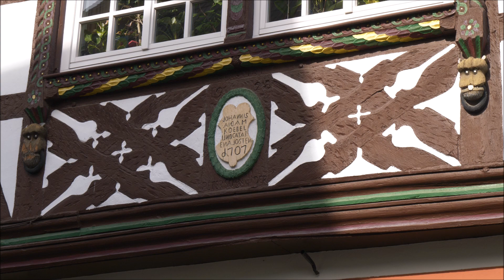Erdener Treppchen und Erden an der Mosel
Die prominente Weinlage Erdener Treppchen an der Mosel mit dem "Bremer Weinberg" und dem Kletterweg gegenüber Erden, einem der ältesten Weindörfer der Welt.

Kamera/Schnitt/Gitarre: Gennady Kuznetsov
Violine: Anna Markova

Seit 2012 werden in der Weinlage Erdener Treppchen an der Mosel die Bremer Senatsweine ausgebaut. Hauptakteure dieses einzigartigen Projekts sind der Bremer Ratskeller (Ratskellermeister Karl-Josef Krötz), der Förderverein Römerkelter Erden e.V. (Vorsitzender Stefan Justen) und der Martinshof Bremen (Bettina Siebert-Kossmann, Dirk Dieling). Jedes Jahr kommt eine Delegation aus Bremen mit einem Mitglied des Senats nach Erden, um gemeinsam mit den behinderten Menschen vom Martinshof Trauben für den Senatswein zu ernten.